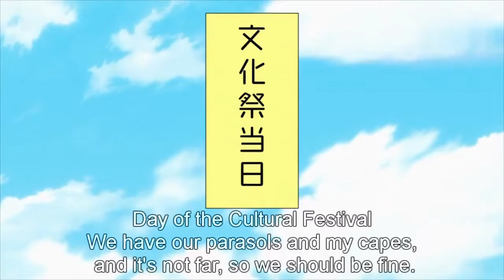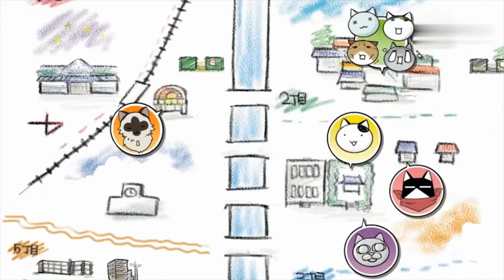ANIME HILARIOUS accident moments